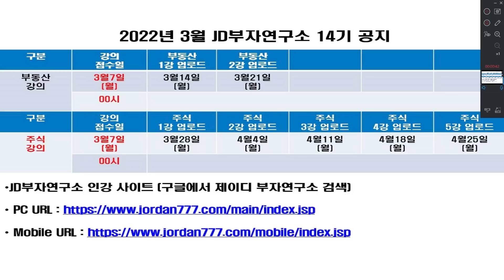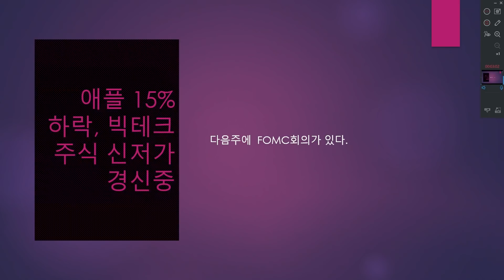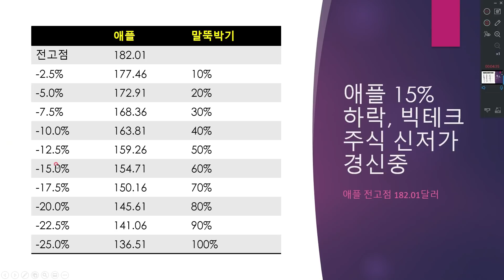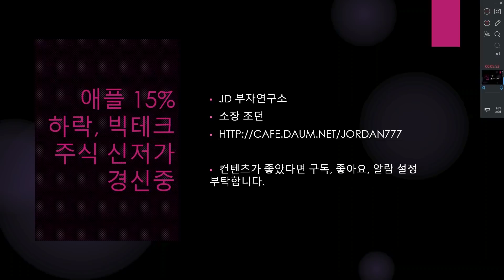애플 15% 하락, 빅테크 주식 신저가 경신중